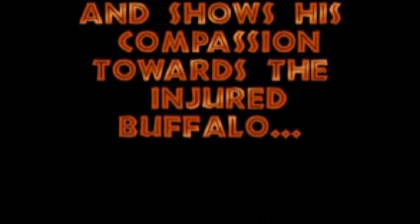Battle at Kruger National Park (Shingwedzi) part 1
Kruger National Park, Shingwedzi, December 2006. A lioness caught a buffalo and struggled for 6 hours to kill it. While it happened, an elephant came, chased the lioness away and showed compassion towards the buffalo. The lioness ate the buffalo alive.